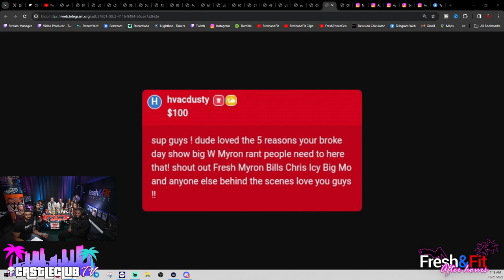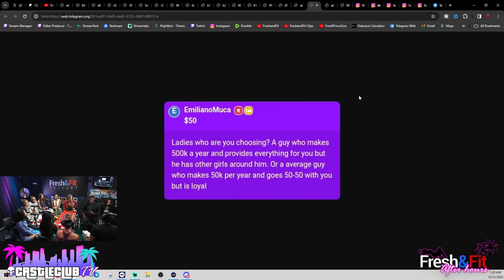Most women unworthy of loyalty from high earning men